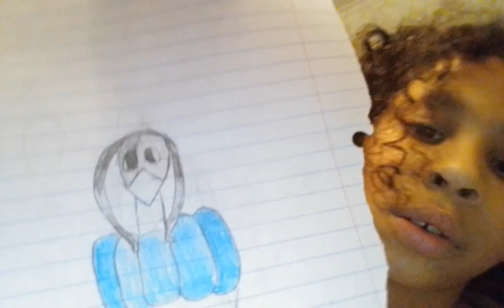guys I spent a lot of time on this read it 1 to 10